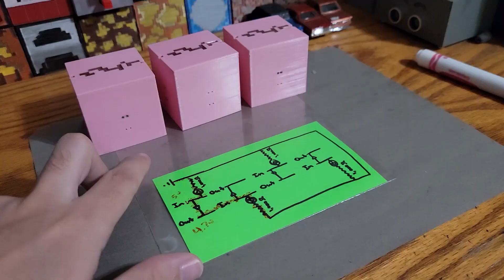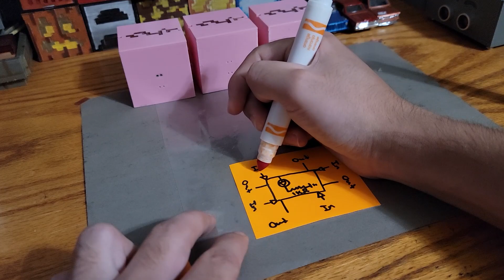Minecraft Redstone Dust: Voltage Drop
Here, Schottky diodes are used to create a voltage drop, reducing L.E.D. brightness, while still allowing for multiple inputs to increase the brightness.